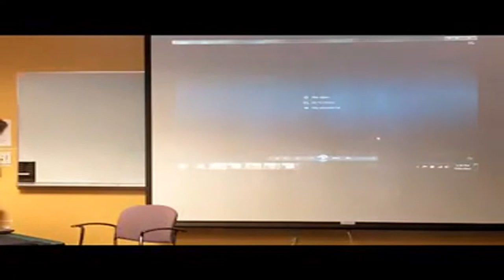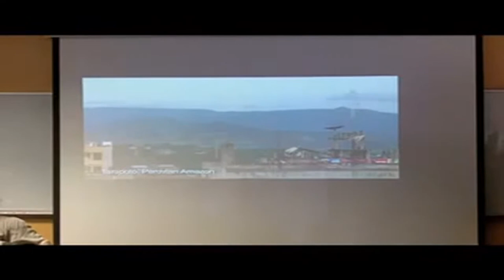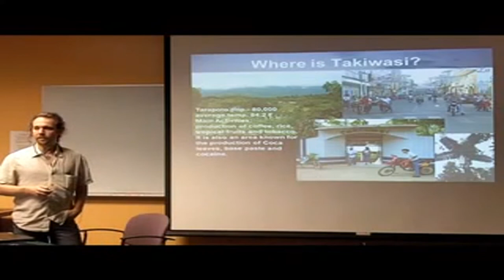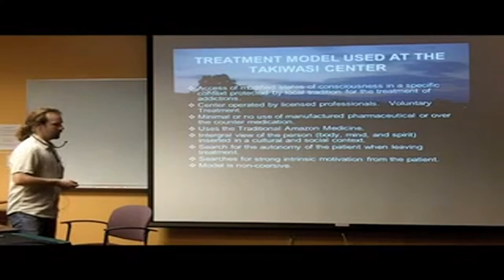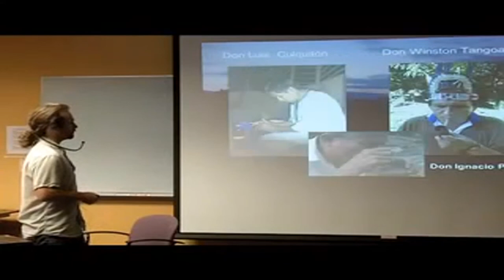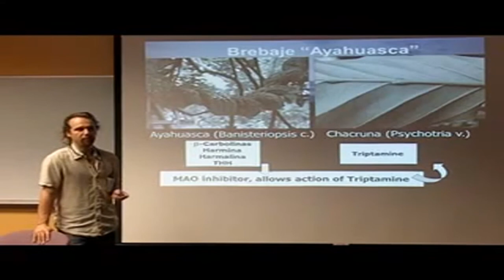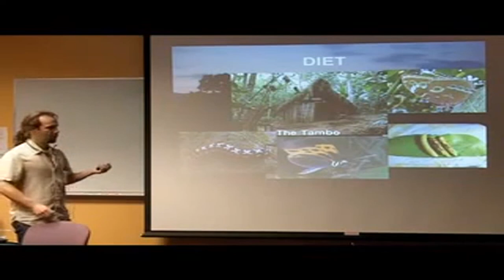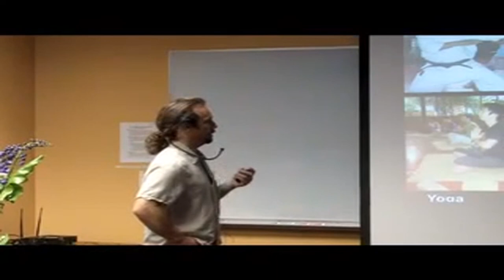Ayahuasca, Psychotherapy and Addictions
Presentación de Gonzalo Brito sobre el uso de la medicina tradicional amazónica en el tratamiento de las adicciones en el Centro Takiwasi.